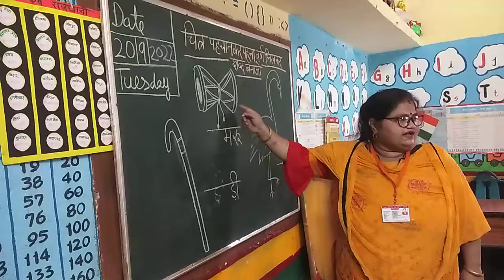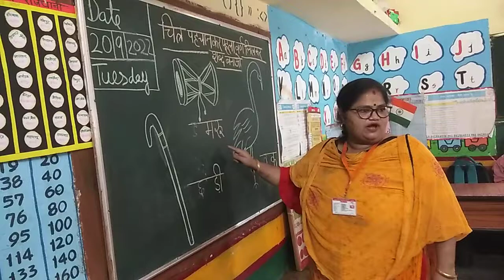class 1 to 5 : chitra dekhkar adura sabd pura karna 🌸🌻🙏🌷